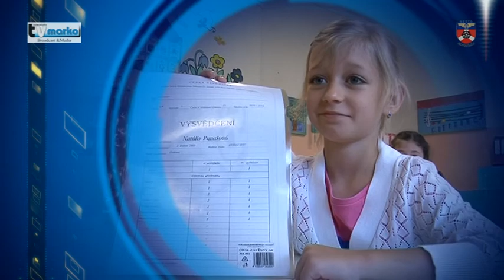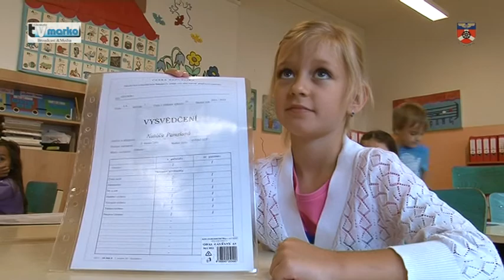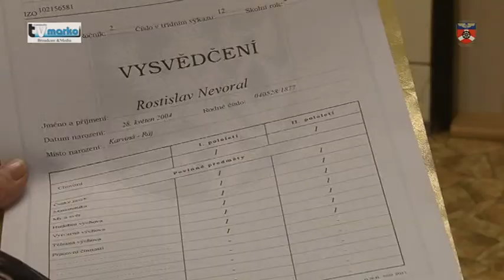Vysílání č. 2012 / 27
1. Sportovní hala dostává nové obrysy
2. Městské slavnosti a slavnost ve Skřečoni
3. Rozdali vysvědčení, začaly prázdniny

4. Promoce studentů Univerzity třetího věku
5. Branný den v Gliňoči ve Skřečoni
6. Ocenění jubilantů školství
7. Soutěž Plave naše město
8. Krajská soutěž hasičů a Karel Ryl
9. Finále Bohumínské tenisové ligy 2012
10. Kulečníkáři BC Bohumín na turnaji v Německu

11. První dětské rybářské závody v Gliňoči
12. Vítání nových občánků (23. června 2012)
13. Premiéra turnaje v petangue
14. Pozvánky na kulturní, společenské a sportovní akce